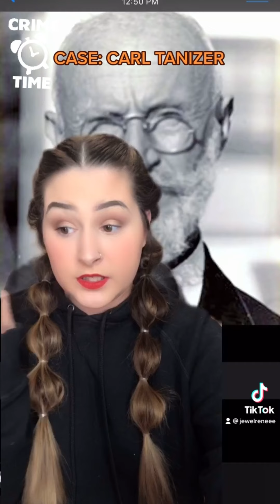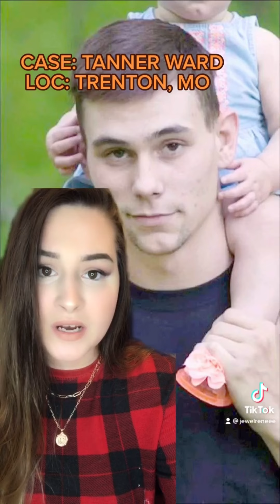True Crime & Creepy TikTok Compilation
Unfortunately due to only having 60 secs to tell a true crime story, I had to leave some details out. I hope you guys enjoy this video as much as I did making them. Each video is completely pulled from my tiktok account at @ Jewelreneee. I figured, I would upload these for the people who don't have tiktok but enjoy 60 second true crime. Thank you guys for supporting me!

Tanner Ward
Richard Ramirez
Daniel LaPlante

TRUE CRIME TIKTOK COMPILATION
SOCIALS BELOW